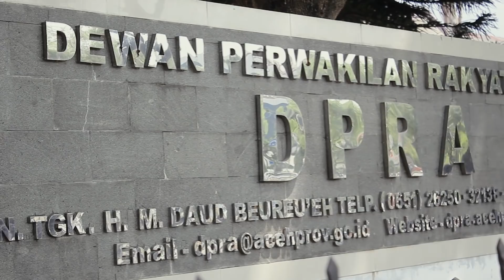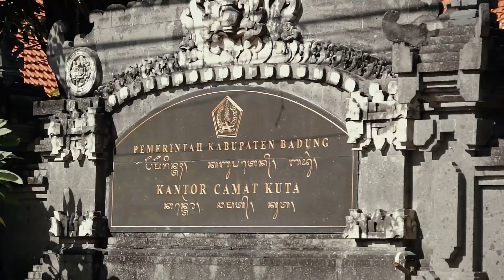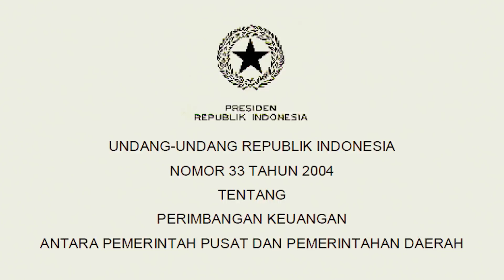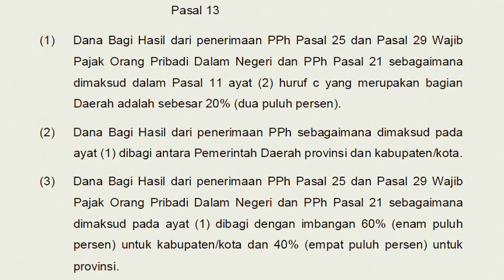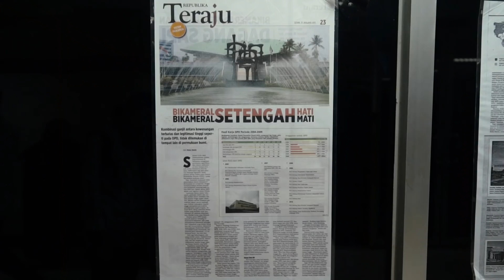Faisal Basri: Indonesia Sudah Negara Federal, tapi Anggotanya Baru Lima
Faisal Basri tentang ketidakadilan dan keadilan dalam bentuk negara kesatuan dan federalisme.